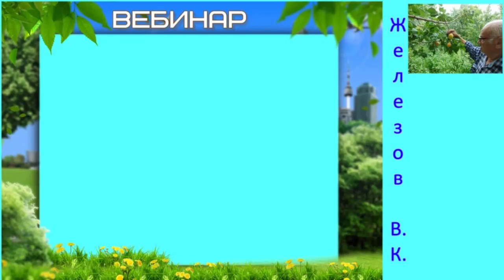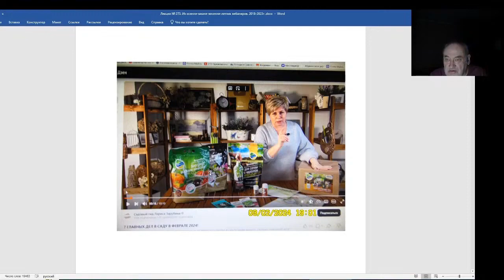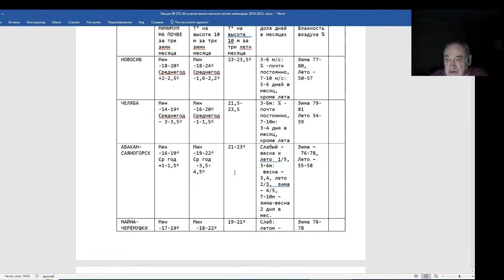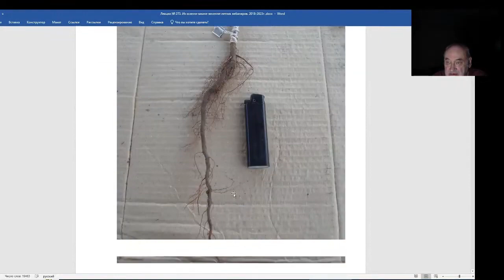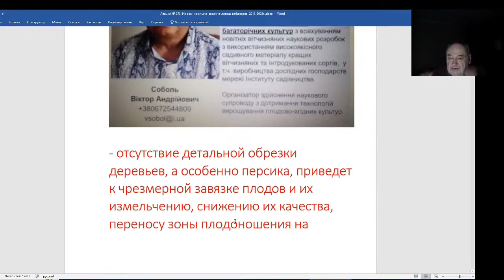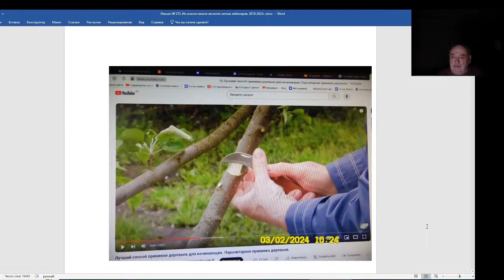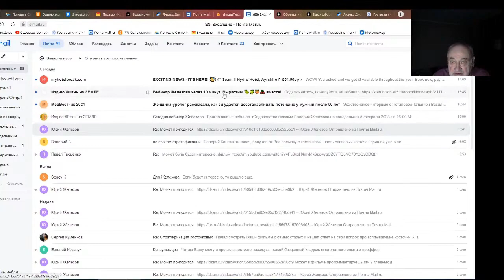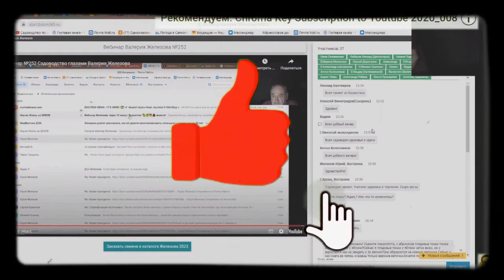Железов Валерий. Вебинар 273. ч. 4. Коротко о разном.